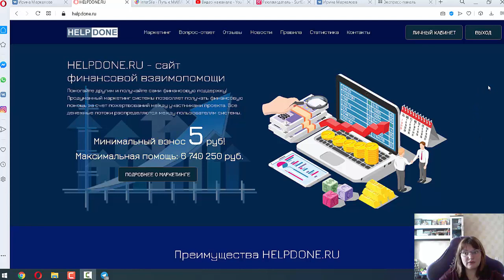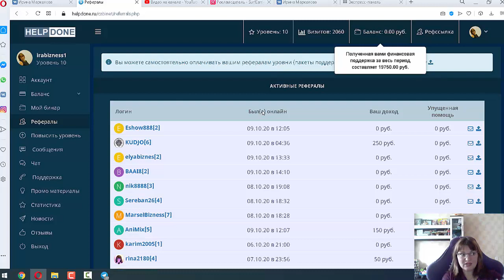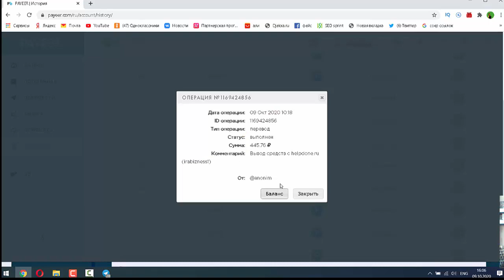Касса взаимопомощи Helpdone принесла мне 19 750 рублей за неделю!